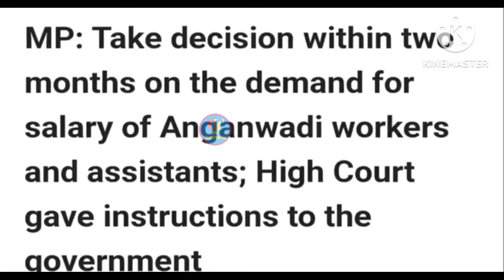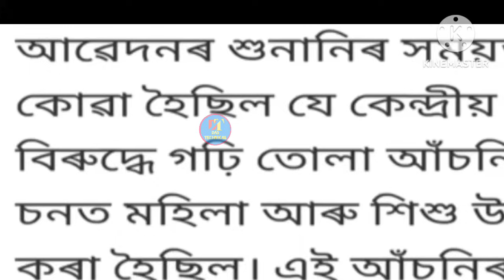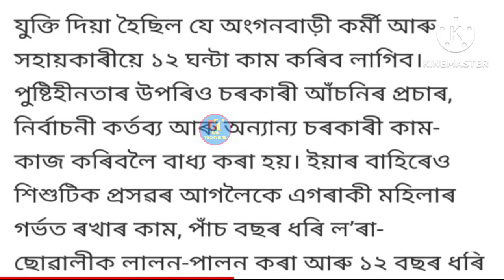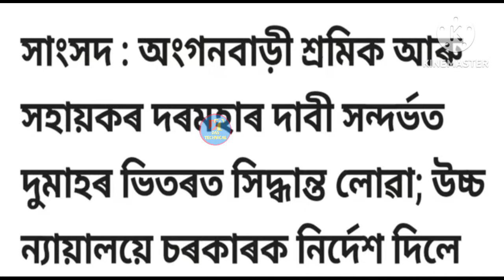Icds Salary Hike || অংগনাৱাড়ী কৰ্মীৰ দৰমহা বৃদ্ধি কৰিবলৈ উচ্চ ন্যায়ালয়ে নিৰ্দেশ দিলে চৰকাৰক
প্ৰতিবাদী কাৰ্যসূচীৰ নতুন-নতুন কৌশল
সংগীতৰ যোগেদি

icds salary increase news
icds salary news in westbengal
asha kormi salary increase
icds salary news,icds salary 2023
icds salary update in westbengal ||
 icds news today in westbengal ||
 icds news today bengali
icds teacher salary in west bengal
icds job salar
Icds salary update
anganwadi worker salary
Icds salary increas
icds sahayika salary
icds karmi salary
icds salary news today
icds karmee salary
icds supervisor salary
icds teacher salary

anganwadi
anganbadi salary
anganwadi salary new update assam
anganwadi asha sahyogini ki salary
anganwadi salary
anganwadi news
asha anganwadi salary
anganbadi salary update
anganwadi vacancy 2023
anganwadi icds up anganwadi salary
anganwadi workers
anganwadi salary news
anganwadi salary 2023
anganwadi workers salary
anganwadi salary in delhi
অংগনাৱাড়ী কৰ্মীৰ কাম
assam icds কৰ্মীৰ দৰমহা বৃদ্ধিৰ
অঙ্গনৱাদি কৰ্মী
অংগনবাদী কেন্দ্ৰৰ কৰ্মী পদৰ বাবে আবেদন
icds salary
icds & anganwadi
icds salary news
icds karmi salary
icds workers work
icds salary update
icds workers salary
icds salary increase
icds workers & helppers duty
icds news today in westbengal ||,icds,icds news,icds incentive,icds news today
Icds latest update